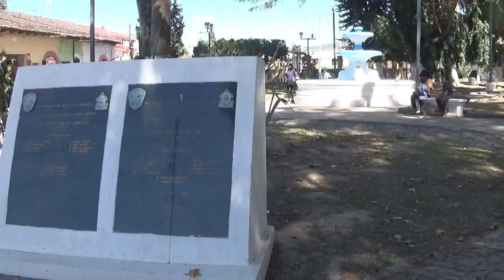Nuevo administador en la municipalidad para agilizar los proyectos y cumplirle al pueblo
Jorge Alvarado asume la administración de la municipalidad de Siguatepeque, y el compromiso es cumplir con una mejor agilidad para ayudarle al pueblo.,